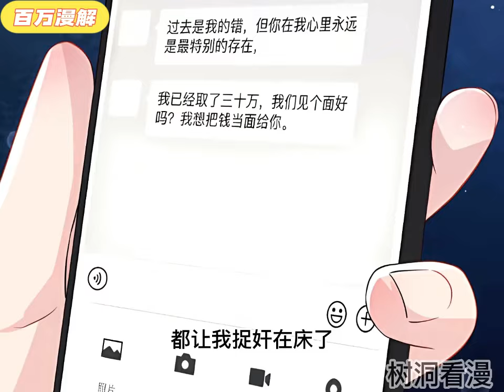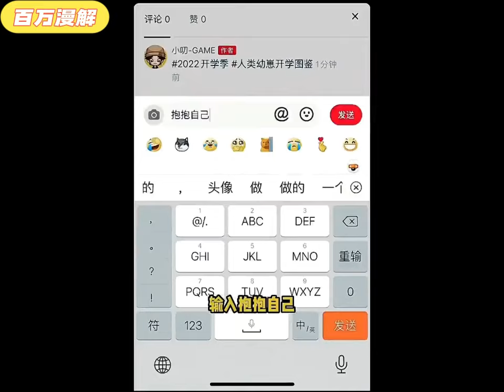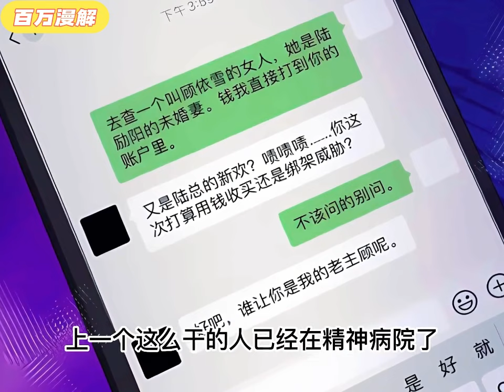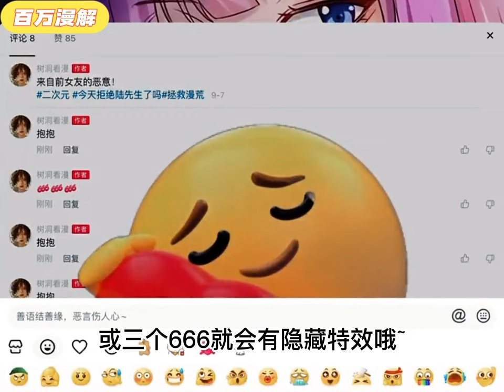落魄千金顾依雪掉入了商业男神陆励阳为她铺设的陷阱，不得不做霸道总裁的小娇妻。可惜，她不是可怜顺从的小白花！想驯服她？那就干脆反过来驯服这只野兽吧！《今天拒绝陆先生了吗》1~20#BWMJ